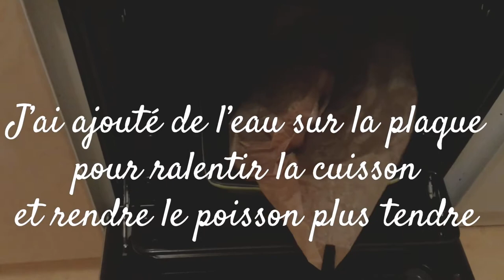Dorade façon poisson braisé & Poêlée de poivrons rouges 🌶 et jaunes